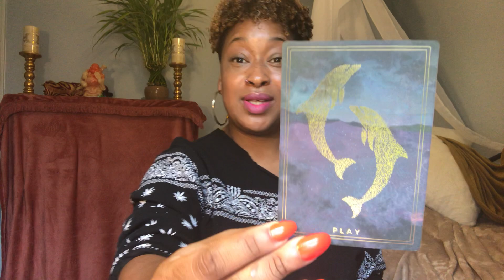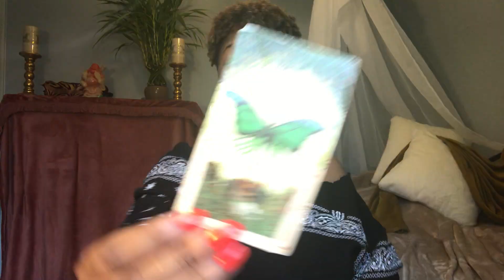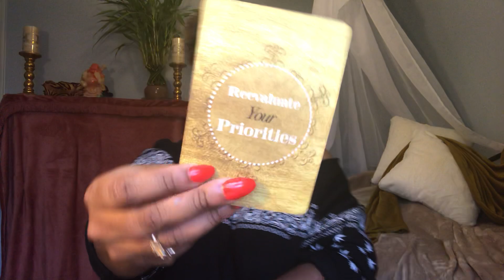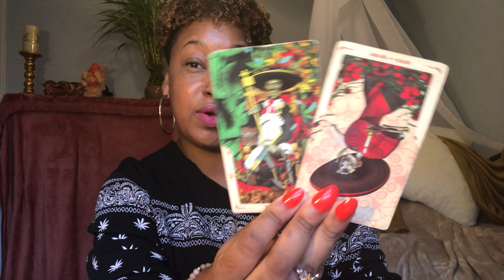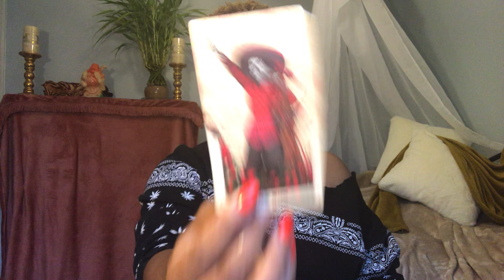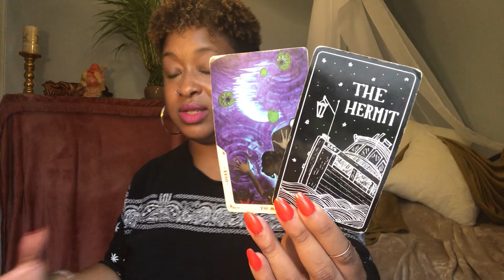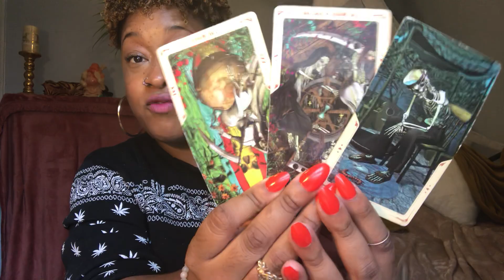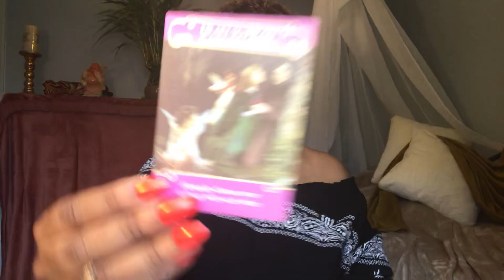🌝 Full moon in Taurus - The Divine Masculine & Divine Feminine story